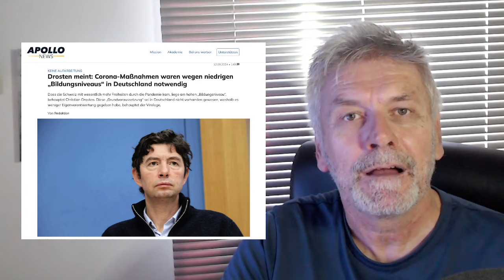‼️"DUMME DEUTSCHE BEVÖLKERUNG"‼️ ARROGANZ-ANFALL von Christian DROSTEN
VIROLOGE FÄLLT VERNICHTENDES URTEIL über Deutsche und ihr Bildungsniveau. Er rechtfertigt damit den ZWANG der staatlichen Maßnahmen während der Pandemie

Tag für Tag spüren wir die 'großen Stories' auf, die wir Euch dann aufwendig aufbereitet, aus unserem Studio servieren.
Dabei 'stolpern' wir regelmäßig über wirklich wichtige Informationen, die aber kein eigenes langes Video rechtfertigen würden.
Für genau solche 'Informations-Happen' gibt es jetzt die Breaking News.
Tagesaktuelle Information und unsere Bewertung, ganz ohne Design-ChiChi oder optische Aufbereitung. Knapp, knackig und auf den Punkt.
Wie ne gute ehrliche 'Currywurst' auf die Hand,... ohne viel  Brimborium, aber immer möglichst heiß serviert.

Auf diesem Youtube-Kanal bezieht der freieJournalist und Moderator Chris Ernst Position, bekennt Farbe und kommentiert Ereignisse, Erfahrungen und Erlebnisse aus der Sicht eines 'älteren, 'weisen' Mannes'.

Thumbnail / Illustration: Zum Zwecke der Illustration von Inhaltsthemen könnenThumbnails benutzt werden, die mit KI erstellt wurden. Diese Bilder sind bewusst nicht fotorealistisch erstellt worden, damit eine direkte Wahrnehmung als künstlich geschaffene Objekte gewährleistet ist.